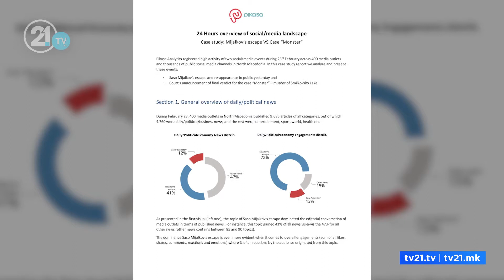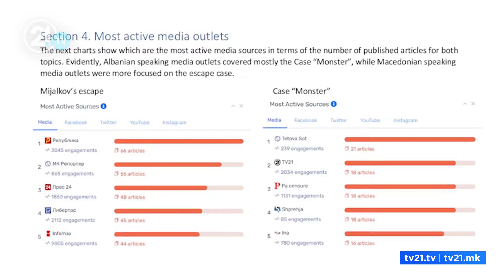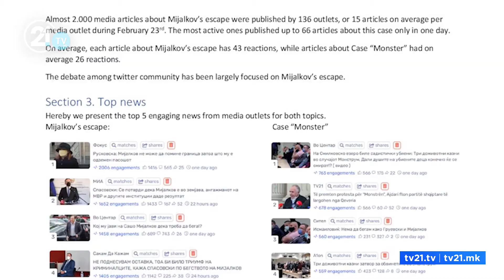"Ikja" e Mijallkovit lë nën hije "Monstrën", mediat u përqendruan tek arratisja e e Mijallkovit